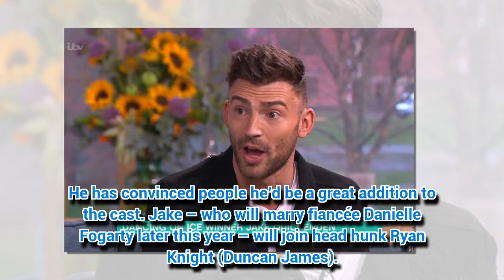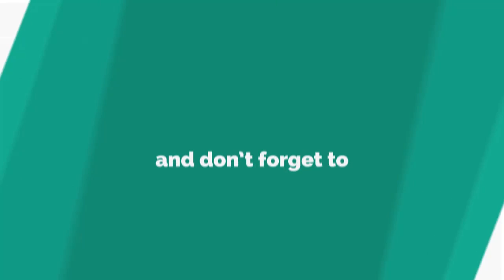Jake Quickenden 'lands HUGE soap heartthrob role'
JAKE Quickenden's career is skyrocketing at an alarming rate.